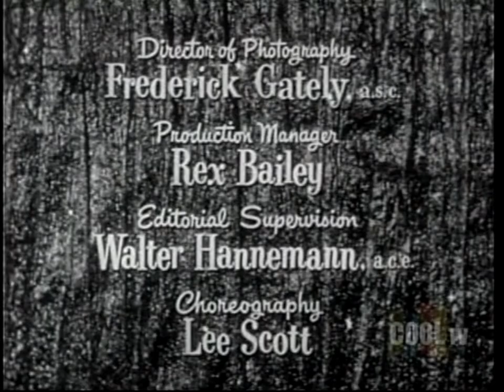The Rosemary Clooney Show with Dick Contino (full episode)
The Rosemary Clooney Show with Dick Contino (1956)
In this episode, Rosie's guest is the famous actor/accordionist Dick Contino. Rosie sings beautiful songs as usual and Dick Contino gets his spotlight singing and playing his accordion. They even do a marvelous duet together called "You Do Something To Me." I especially hope you enjoy this episode because it's a rare one.
- Ryland